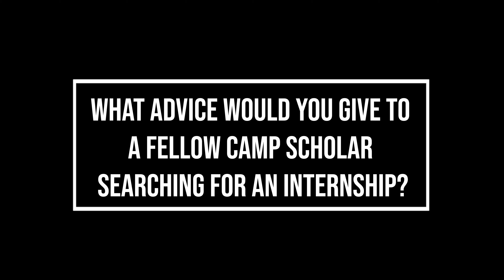2023 NMSI Participants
2023 NMSI Participants sharing their internship experience and expressing gratitude to CoBank.